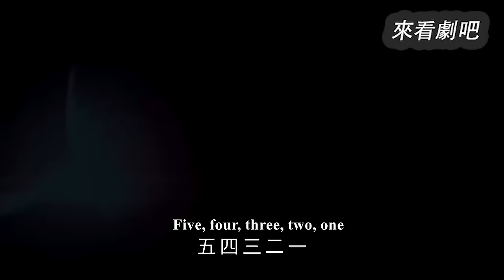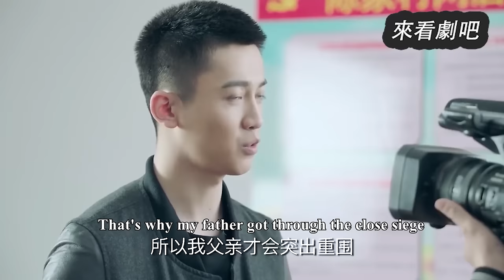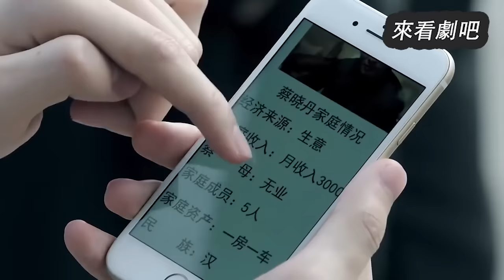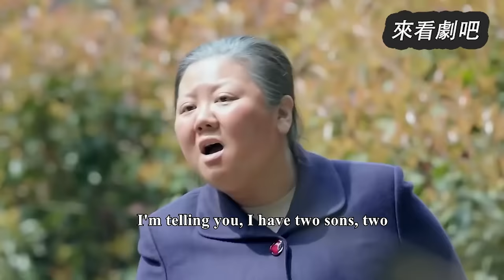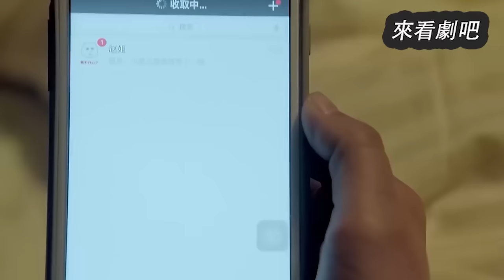【Full Movie】妻子被綁架，丈夫不顧性命犧牲一切救妻子，小三哭到崩潰🎈Chinese Television Dramas